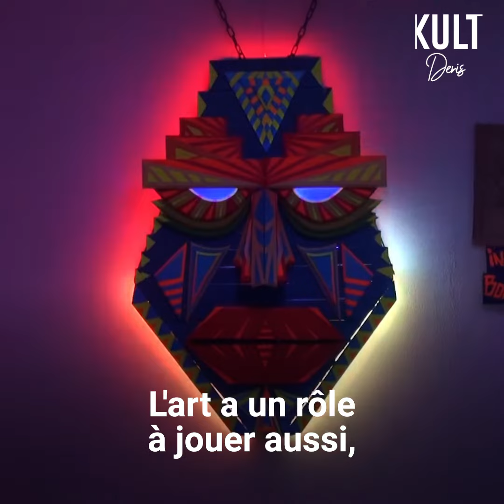La capsule temporelle de Léo Bonito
Vous tomberez peut-être dans 100 ans sur l’une de ses capsules temporelles… À l’intérieur, une lettre portant un message d’espoir pour les générations futures.